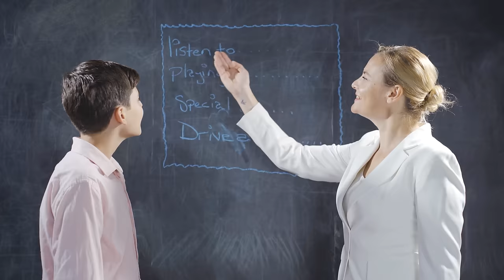Ich konnte jahrelang nicht abnehmen - Nur DAS hat geholfen!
Heute gibt’s mal ein bisschen private Einblicke von mir, und zwar wie mein Weg zum Sport war. Aus meinem Weg und meinen Erfahrungen könnt ihr für euch vielleicht ein paar Dinge ziehen, die euch helfen.
Natürlich gibt’s auch ein paar psychologische Tricks von mir zum Thema Abnehmen, besser Aussehen, gesunde Ernährung, Intermittend Fasting usw.

Was hat euch bei eurem Weg geholfen oder woran scheitert es immer wieder?

Du hast schon Vieles ausprobiert, aber willst dein Leben und deine Gesundheit selbst in die Hand nehmen? Hier gibt's meine Ernährungs-Masterclass, sowie auch meine eBooks